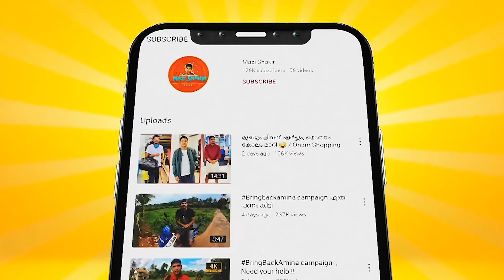OFFROAD തേടി കാപ്പി മലയിലേക്ക്‌ | Offroad kappimala | Ford raptor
Follow me to see the unseen 👀 :
Collaboration and promotion send us your requirements.
ford raptor india , ford raptor kerala